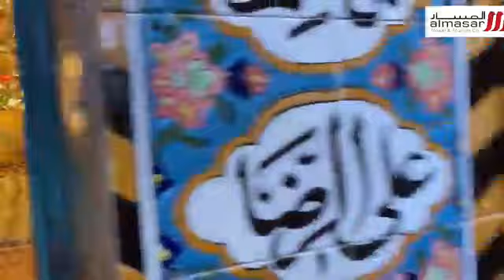Ziyarat Maqam e Ali Akbar a.s & Masaib - Karbala | Maulana Kumail Mehdavi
مقام: شہادت شہزادہ علی اکبرؑ
کربلائے معلٰی
مولانا کمیل مہدوی